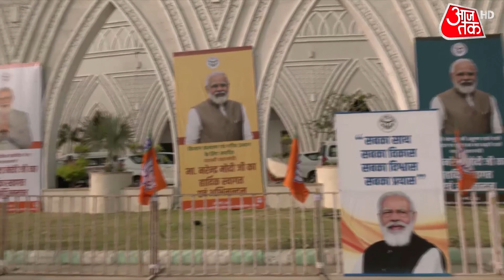Yogi 2.O का काउंटडाउन तेज़, भव्य समारोह के लिए तैयार इकाना स्टेडियम | UP Politics | CM Yogi Cabinet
Yogi Adityanath Govt. 2.0: Yogi Adityanath is all set to take oath as CM of UP on 25 March 2022. A list of VVIP guest for Oath Ceremony is ready. But Suspense of who will be Deputy CM will be is yet to decide, as Keshav Prasad Maurya has lost election but he is very important face for BJP. Watch Video